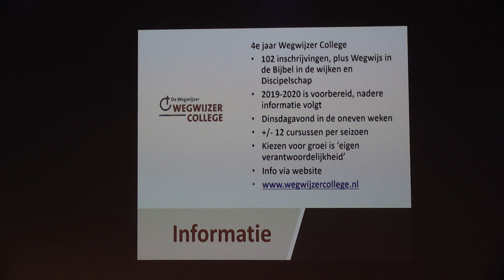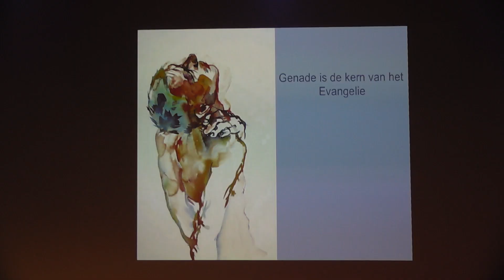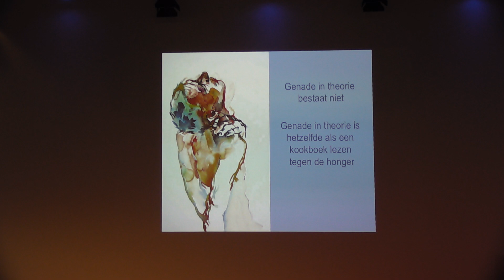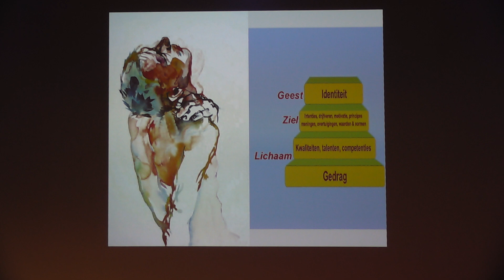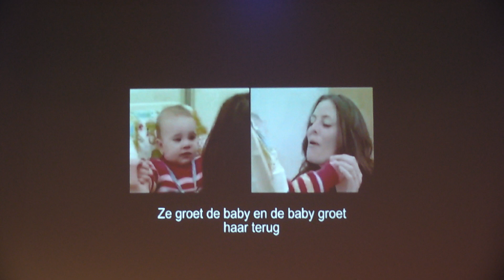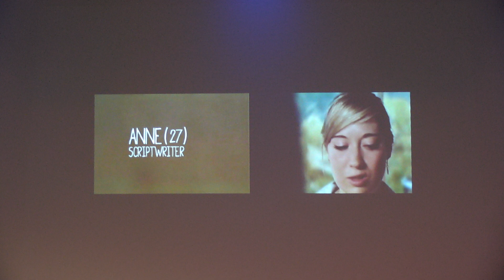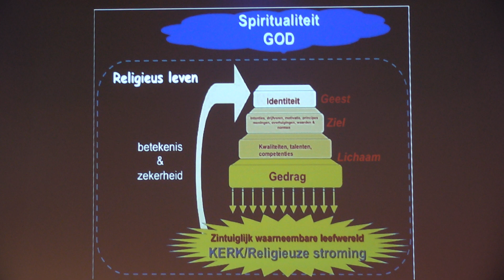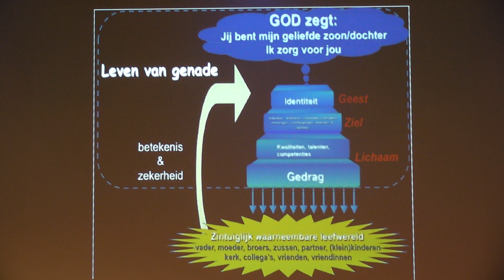Arie de Rover | Leven na de genadeklap I | Lezing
Tijdens het WegwijzerCollege wordt stilgestaan bij het thema Genade na aanleiding van het boek geschreven door Arie de Rover: Leven na de genadeklap.